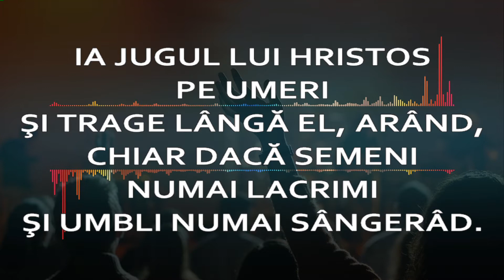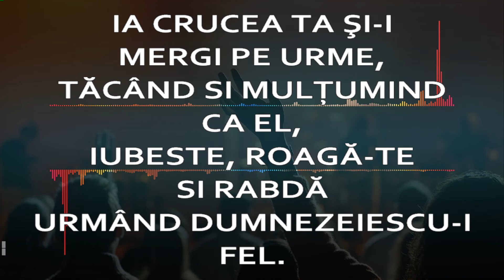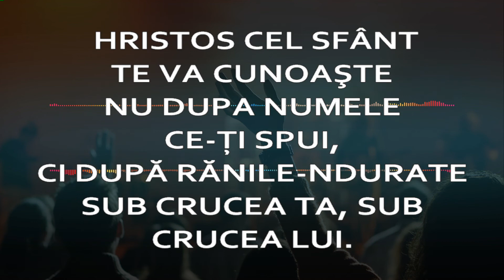Ia jugul lui Christos - Cântare BBUS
Pe acest canal puteți urmări programe live sau înregistrări din slujbele de închinare desfășurate în BISERICA BAPTISTĂ UNU SIGHET

Pentru un timp de închinare în prezența lui Dumnezeu ne puteți găsi  pe str. Ștefan cel Mare nr 30, Sighetu Marmației, Maramureș, România

Programul de închinare este următorul
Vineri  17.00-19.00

Programul transmisiunilor Live cu ajutorul lui Dumnezeu vrem să transmitem în fiecare Duminică de la 10.00